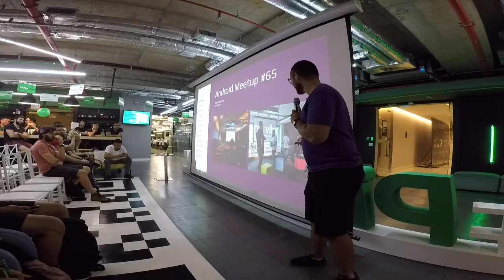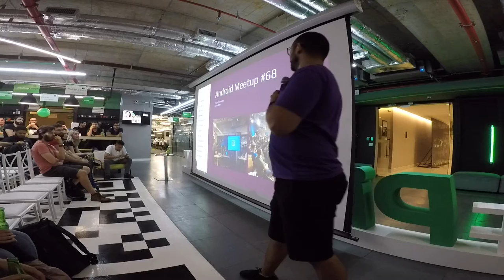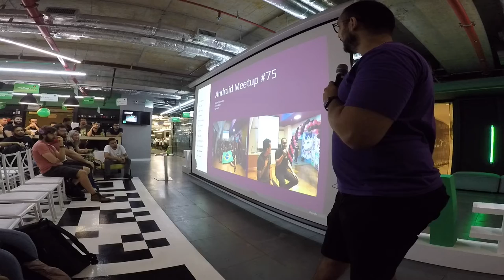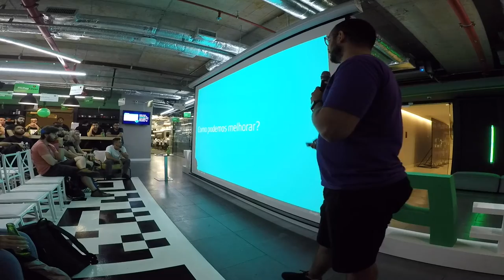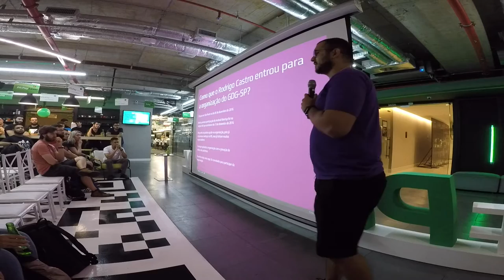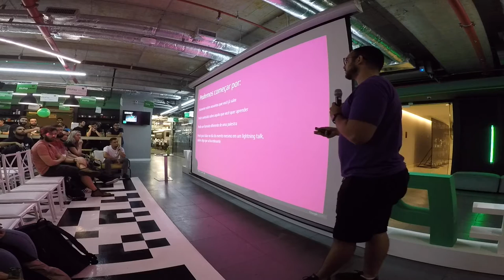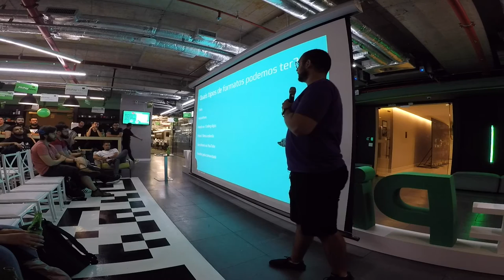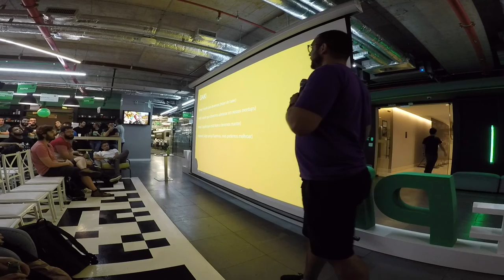GDGTrospectiva 2019 e Construindo comunidade juntos, por Rodrigo Castro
GDGTrospectiva 2019 e Construindo comunidade juntos, por Rodrigo Castro, Organizador @ GDG-SP